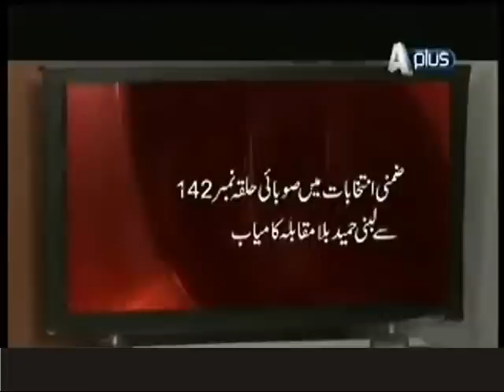Love Life Aur Lahore - Episode 295 TO 300 on A PLUS TV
Love Life Aur Lahore - Episode 295 TO 300 on A PLUS TV Mommar Rana as Pari Paiker